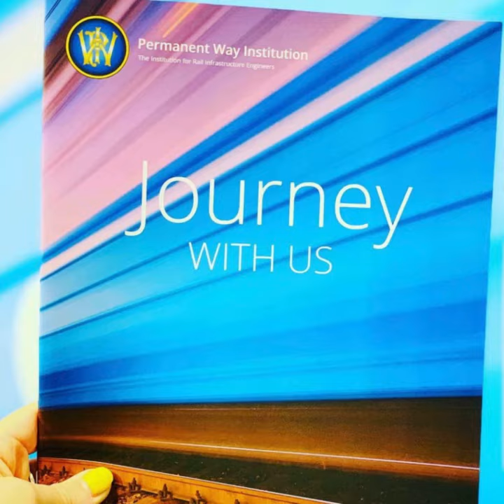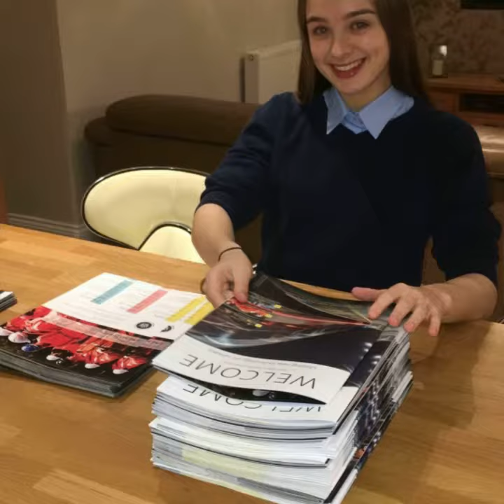Are you a rail engineer, expert or enthusiast?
We are your tribe!

For as little as £100 a year, or free for students and apprentices, being a member of the PWI gives you access to:

• Industry revered training courses including Diplomas in Track Engineering Diploma, S&C Refurbishment and Electrification Engineering

• Technical Seminars where you can network with experts and discuss the industry’s hottest topics.

• Special events like the Practical Trackwork Challenge where you can gain unique hands-on experience.

• Professional Registration and a route to becoming chartered.

• A community of like minded individuals through your local Section meetings.

• The quarterly PWI Journal; one of the industry’s most anticipated publications.

• Jobs, contacts and networking opportunities with our 50+ Corporate Members.

• Online resources via our Knowledge Hub and LinkedIn groups including textbooks, articles and more.

And if all this isn’t enough, being a member of the PWI puts you at the heart of an international knowledge community that stretches over 100 years, from the UK to Asia, Australia, US and beyond. Join us today and be a part of our tribe.